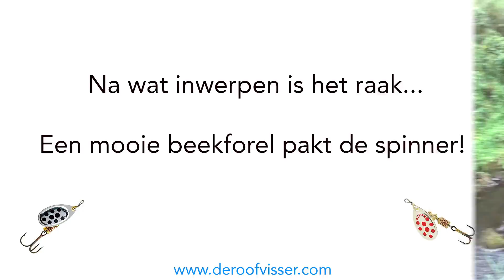Mepps Aglia no 1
Meer informatie over de Mepps Aglia:
Meer informatie over Mepps:
Meer informatie over kunstaas spinners:
Meer informatie over forel vissen:
De Mepps Aglia spinner is misschien wel de meest bekende spinner ter wereld. Met name de Mepps Aglia in de maat 1 staat bekend als een erg goede kunstaas spinner voor forel. In de video tonen wij je de Mepps Aglia spinner. We leggen het een en ander over deze kunstaas spinner uit en gaan er vervolgens mee aan de slag. En dat wil best lukken want er wordt een mooie beekforel mee gevangen.